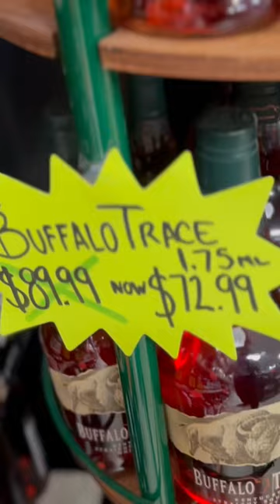BUFFALO TRACE WHISKEY MUST BUY⁉️ COMMENT BELOW❗️🔥